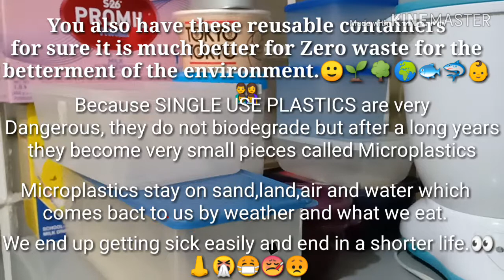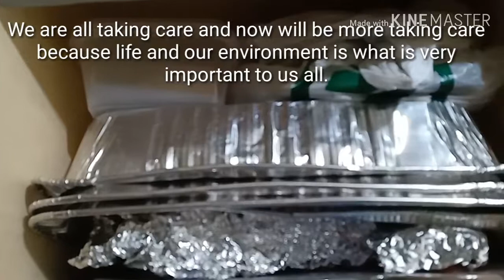Important thing to do before and after reusing a container.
A very helpful solution to the problems we are facing regarding the use of Single use plastics in having a better health happy life and a safe very good environment.🙂💯👍